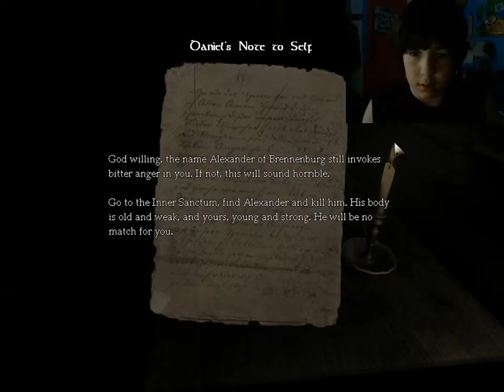Amnesia Part 1: MUST GET TINDERBOXES!!!